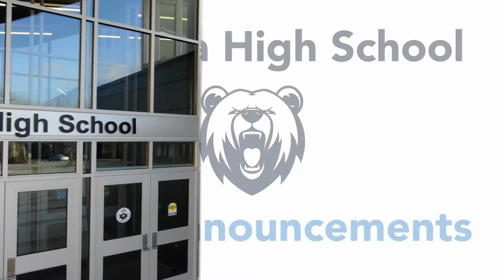Wednesday, March 30, 2022